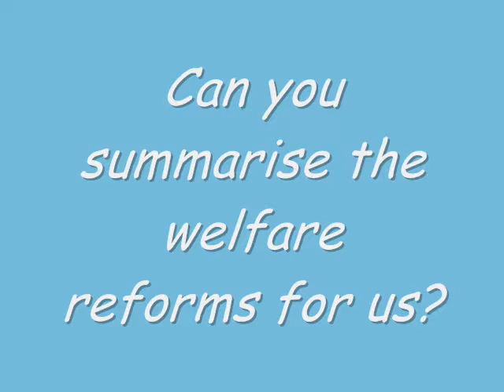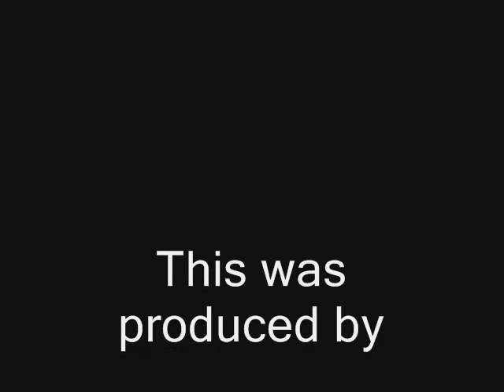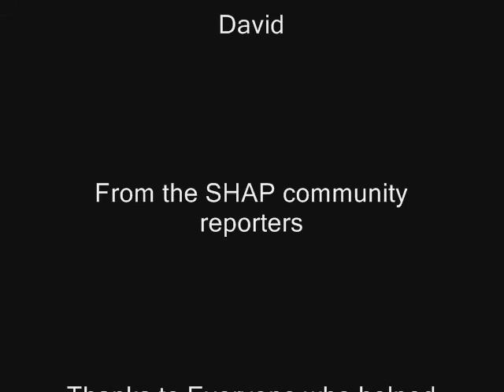The Welfare Reform and You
A short report about the welfare reform and how it will impact on people; produced by SHAP service users.